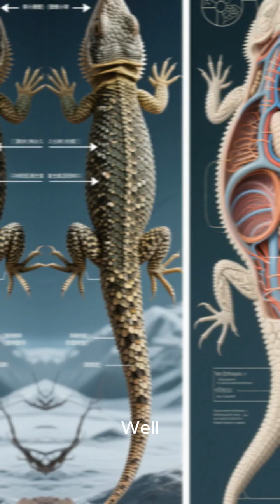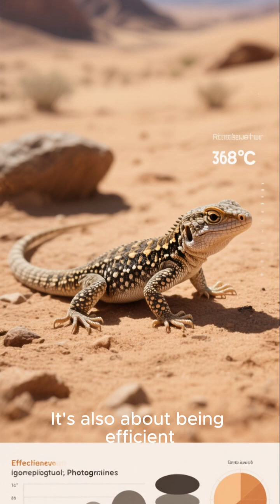How Cold Blooded Animals Survive Extreme Temperature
"Cold-blooded animals face extreme challenges in hot deserts and freezing winters. Discover how reptiles, amphibians, and fish use unique survival strategies like hibernation, basking, and camouflage to adapt to extreme temperatures. Learn the science behind their resilience in harsh environments!"